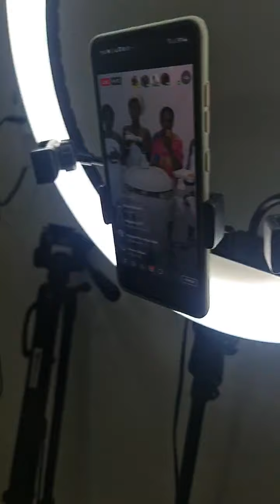Bibo Aje/ APPEASSING GOD'S OF WEALTH